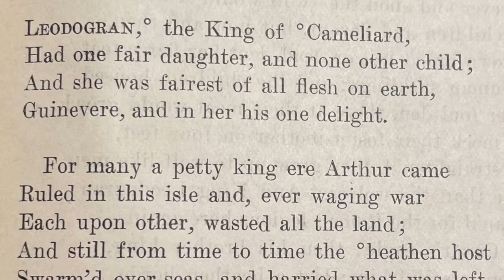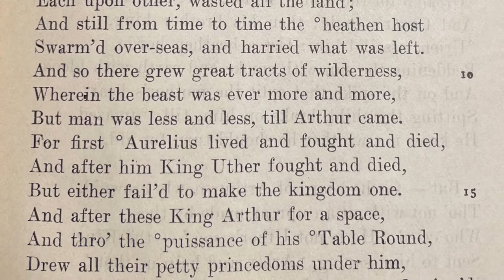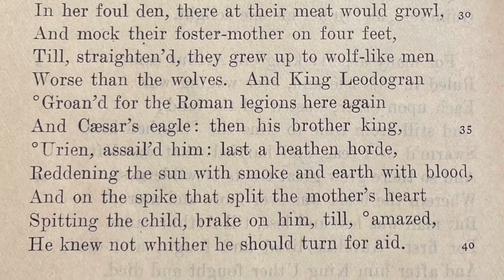Idylls of the King: The Coming of Arthur, lines 1-45 - Tennyson (Poetry Reading by Daniel Warren)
Idylls of the King: The Coming of Arthur, lines 1-45 - by Alfred, Lord Tennyson

Poetry Reading by Daniel Warren